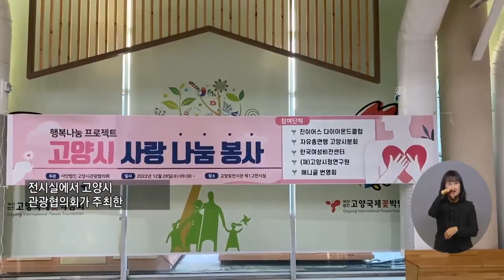복지TV뉴스24 _ 한파 녹인 따뜻한 세밑 선물, '고양시 사랑나눔봉사' 2023.01.04.